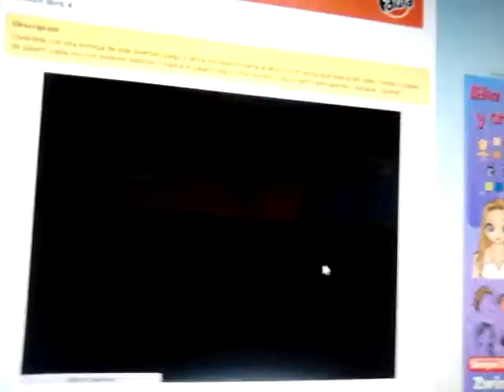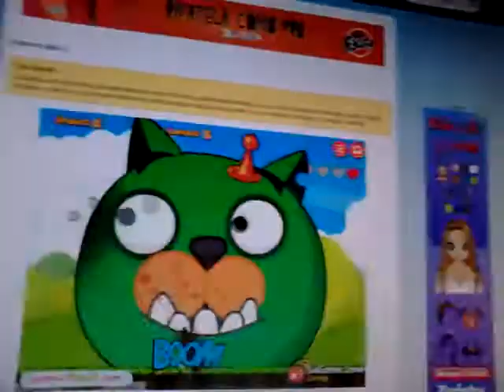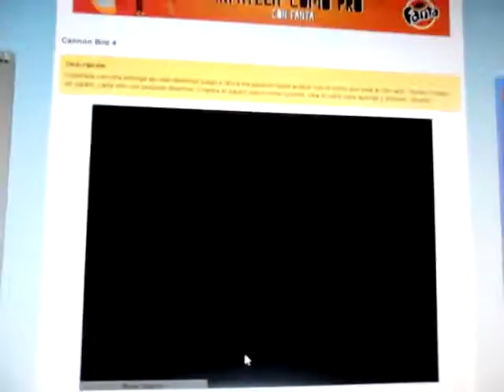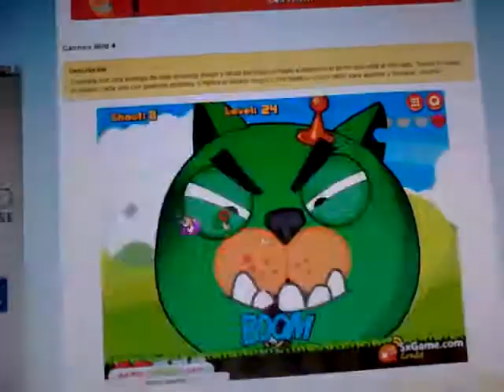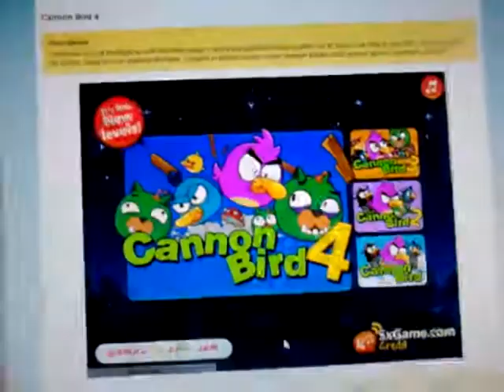Angry birds cannon(4)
Todos los juegos